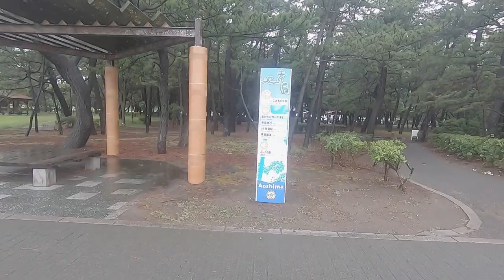Surfing at Aoshima in Miyazaki, Japan.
I surfed at Aoshima spot in Miyazaki City.
The waves were not good but that was fun.